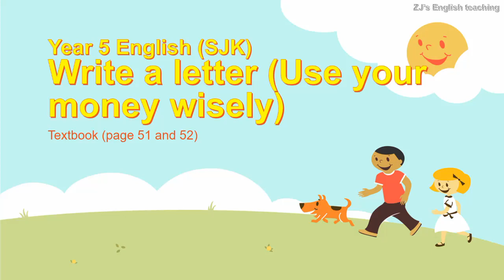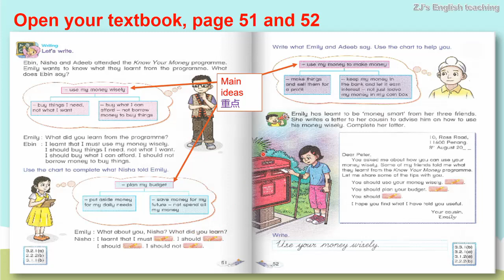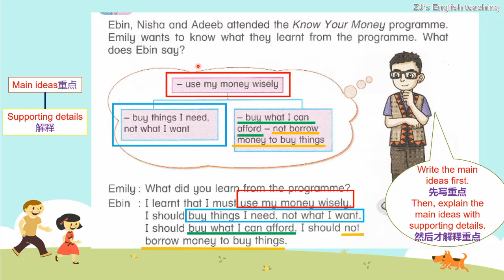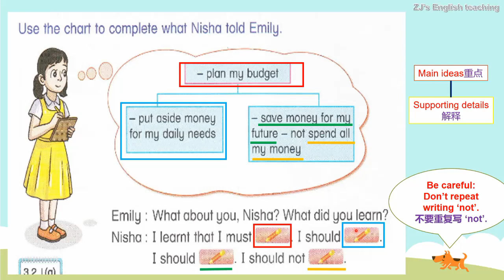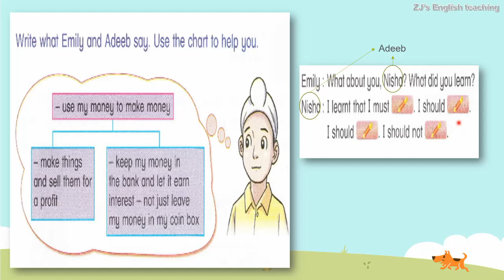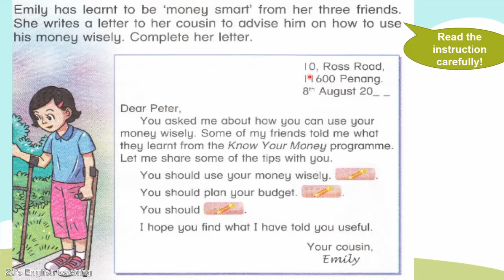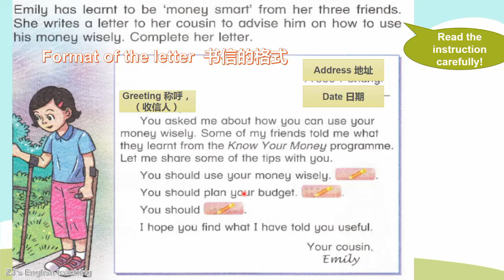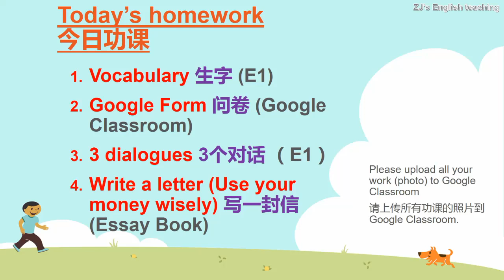How to write a letter on how to use your money wisely (Year 5 English textbook page 51 and 52) 提升音档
How to write a letter about using your money wisely (Year 5 English textbook page 51 and 52)

Hi, teachers and students, welcome to ZJ’s English teaching.
Today, we are going to learn to write a letter based on information in your Year 5 English Textbook (SJK).
While watching the video, you can click the link below to test your understanding about this lesson.
For SJK(C) Tongkang pupils, click this link. 中江小学的同学，请按以下的链接 （请使用 moe-dl 户口）

For teachers, you can also make a copy of this google form